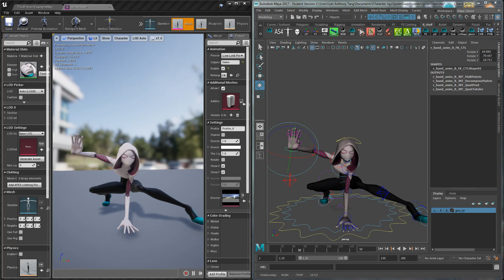Spider Gwen Live Link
I done a quick test to see Spider Gwen working within UE4